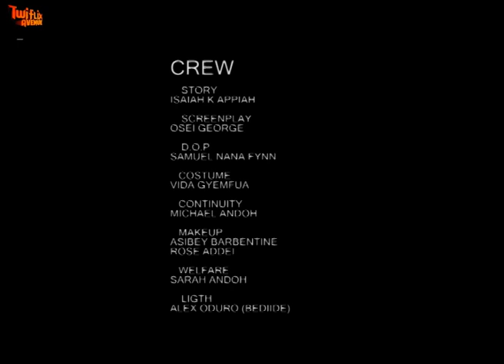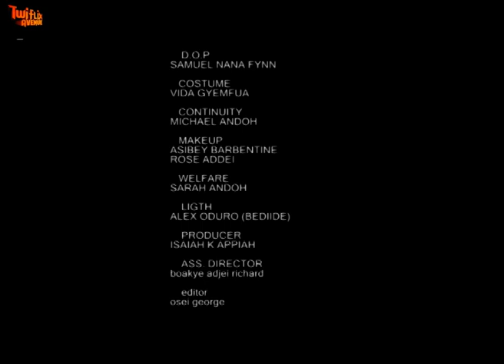ANKONAM 2 - KUMAWOOD GHANA TWI MOVIE - GHANAIAN MOVIES